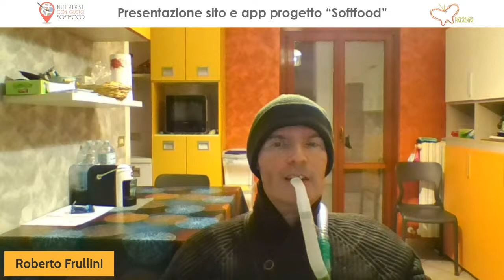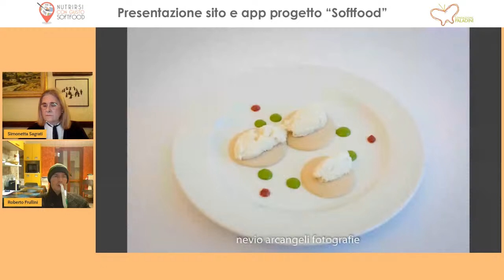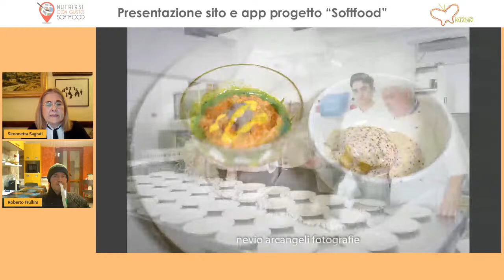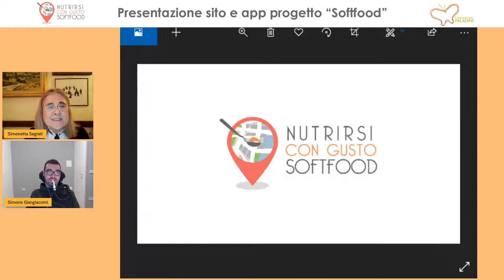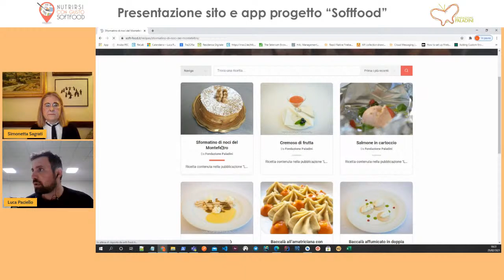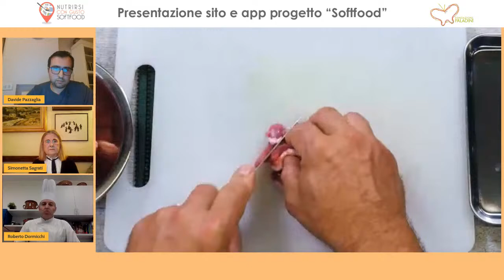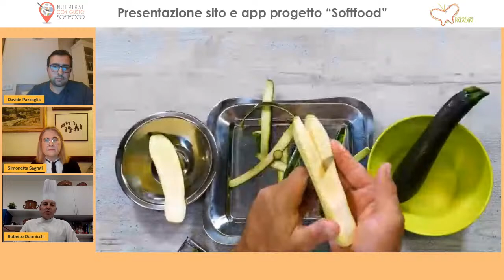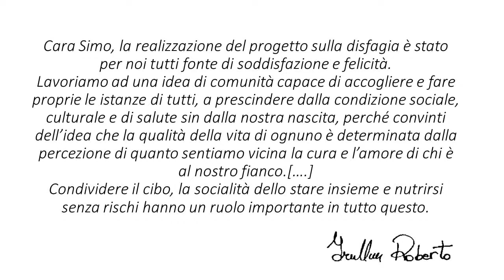PRESENTAZIONE SITO E APP PROGETTO "SOFT-FOOD"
Grazie al contributo della Regione Marche abbiamo realizzato il progetto “SOFT-FOOD”: un sito internet ed una app utili sia ai caregiver delle persone con disfagia sia ai ristoratori sensibili a queste necessità e motivati ad accrescere le proprie competenze nell’ambito dei bisogni speciali della popolazione.
Vieni a scoprire il progetto!